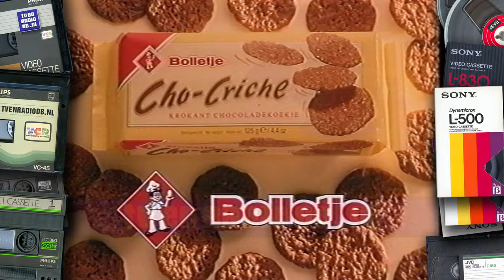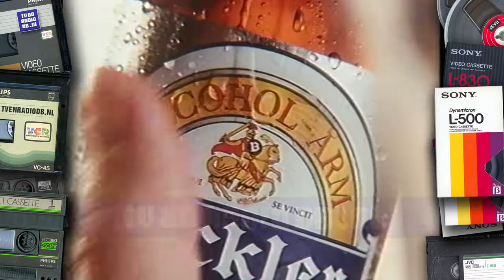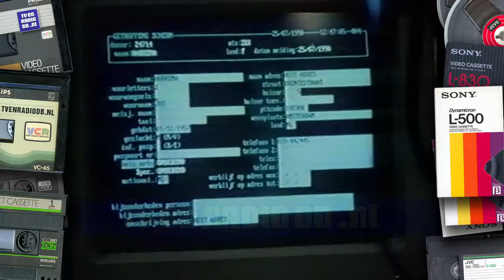TV: PB51, STER Blok (19900915, 2254, Nederland 1) | Oude Nederlandse Reclame | Loeki de Leeuw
Compleet STER Reclameblok. Uitgezonden op 15 september 1990 om 22:54 uur op Nederland 1. Inhoud:
- 0:00 - Postbus 51: OV Studentenkaart & Vandalisme is zoooo kinderachtig
- 1:02 - Loeki de Leeuw intro (rolschaatsen)
- 1:06 - Tefal gourmet partyset
- 1:26 - Spa
- 1:41 - Loeki de Leeuw
- 1:45 - Voetbal International
- 2:16 - Bolletje Cho-Criche
- 2:47 - Van Gils
- 3:17 - Loeki de Leeuw
- 3:21 - Buckler
- 3:52 - Groeneveld
- 4:17 - Cathay Pacific
- 4:48 Loeki de Leeuw
- 4:52 - Zilveren kruis verzekeringen
- 5:38 - Plax
- 5:58 - Loeki de Leeuw outro (rolschaatsen)